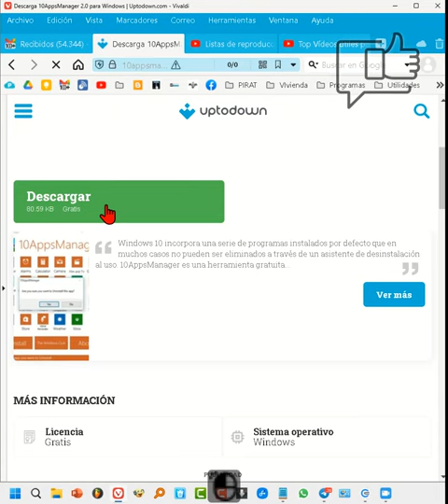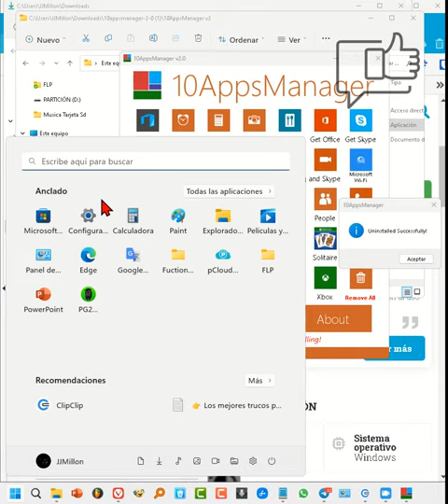Cómo quitar aplicaciones preinstaladas del PC 🖥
Enseño como quitar muy fácilmente  las aplicaciones que nos vinieron en el ordenador ya instaladas. Podemos descargar de la web que dejo más abajo esta utilidad portable. Ocupa muy poco de almacenamiento. Se recomienda hacer un punto de restauración por cualquier problema que podamos tener. Después seleccionamos las aplicaciones que no usemos con un clic de ratón, confirmamos y listo!